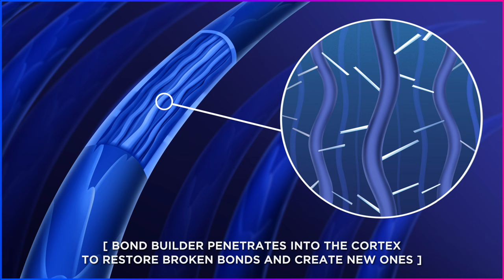How XMONDO Color Heals Your Hair